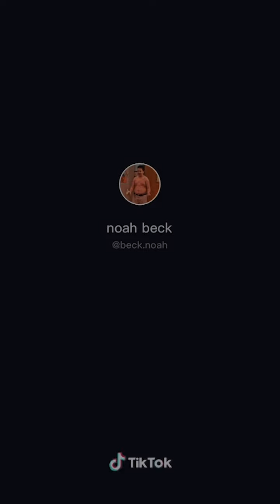ultimate @noahbeck tiktok compilation